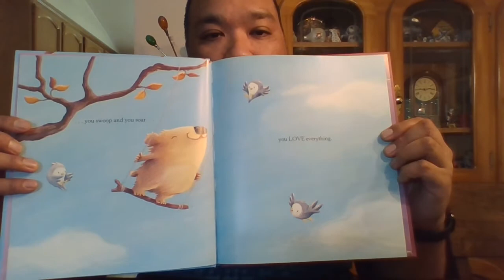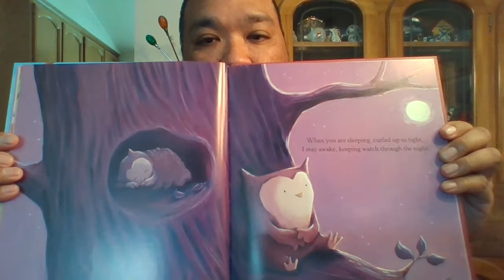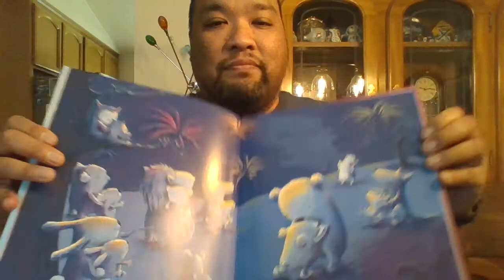I'll Never Let You Go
I'll Never Let You Go by Smriti Prasadam-Halls